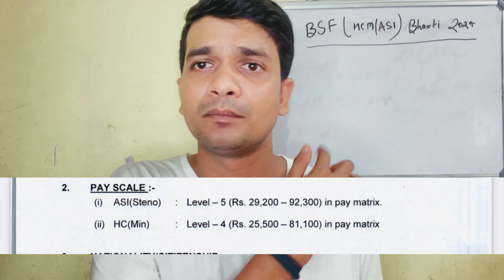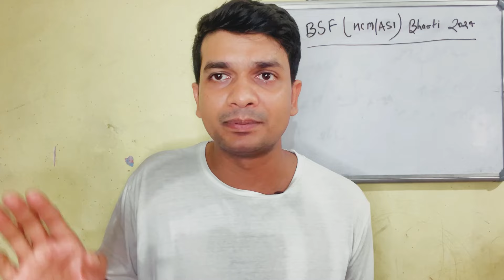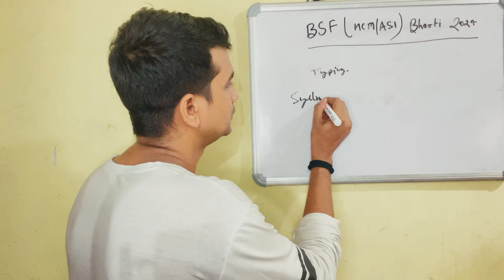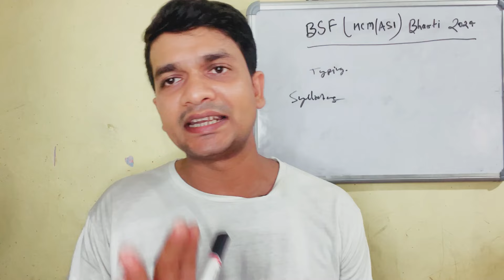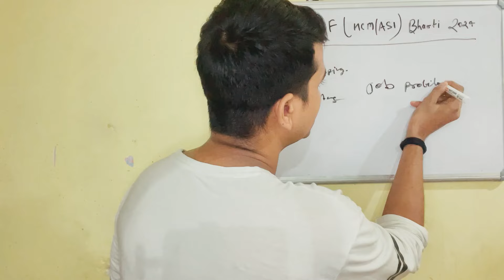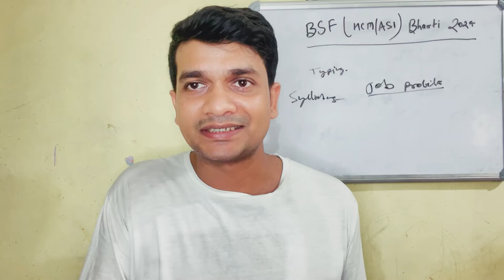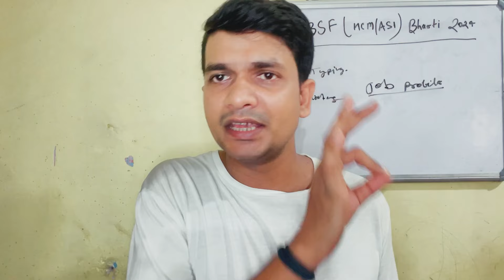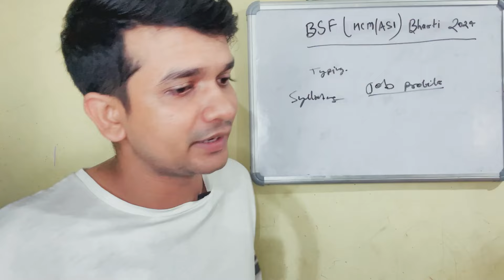BSF HCM/ASI Bharti 2024 Job Profile✅ BSF HCM Salary/Selection Process| Duty क्या करनी पड़ेगी🎯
books link👇🏻
1.BSF ASI (Stenographer) and Head Constable H M
2.BSF ASI (Stenographer) and Head Constable E M
3.One liner GK

Is the BSF vacancy coming soon for 2024?
What is the age limit for BSF tradesman 2024?
What is the last date for BSF Paramedical recruitment 2024?
bsf recruitment 2024 online apply date bst tradesman new vacancy 2024 bsf recruitment 2024 notification pdf
bsf recruitment 2024 last date crpf recruitment 2024
bsf vacancy 2024 in hindi bsf online apply
Bst paramedical vacancy 2024 syllabus
Bsf paramedical vacancy 2024 notification crpf paramedical recruitment 2024
Bsf paramedical vacancy 2024 last date
Bsf paramedical vacancy 2024 apply online bst recruitment 2024 online apply bf staff nurse recruitment 2024
army paramedical recruitment 2024
Bsf veterinary vacancy 2024 syllabus
Bsf veterinary vacancy 2024 notification
Bsf veterinary vacancy 2024 qualification bf vacancy 2024
Bsf veterinary vacancy 2024 apply online bsf tradesman new vacancy 2024
bs recruitment 2024 online apply date bst tradesman new vacancy 2024
bf water wing recruitment 2024
bsf recruitment 2024 notification pdf bsf je recruitment 2024